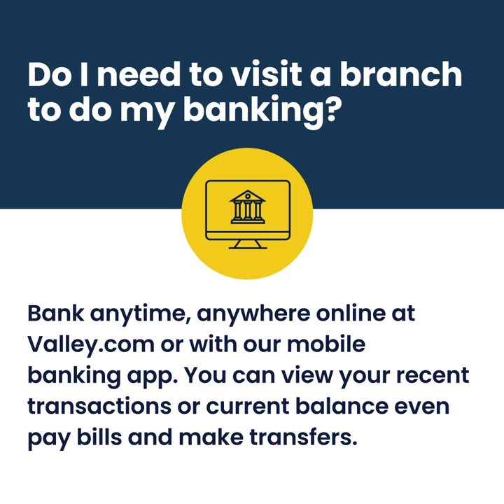Mobile Banking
Bank anytime, anywhere online at Valley.com or with our mobile banking app. You can view your recent transactions or current balance even pay bills and make transfers.